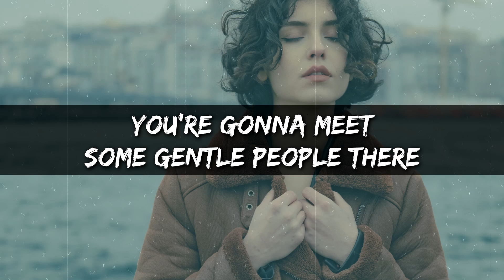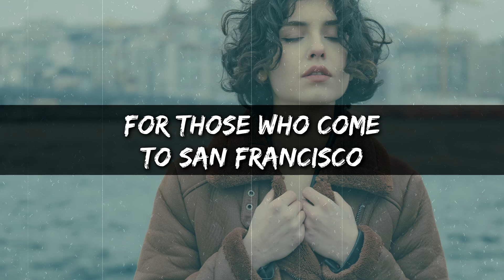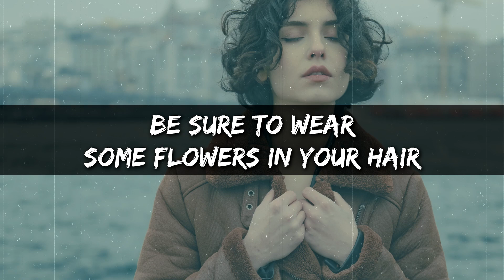San Francisco - Scott McKenzie [ lyrics ] (Be Sure to Wear Flowers in Your Hair)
Be sure to wear some flowers in your hair
You're gonna meet some gentle people there
For those who come to San Francisco
Summertime will be a love-in there
In the streets of San Francisco
Gentle people with flowers in their hair
All across the nation such a strange vibration
People in motion
There's a whole generation with a new explanation
People in motion people in motion
If you come to San Francisco